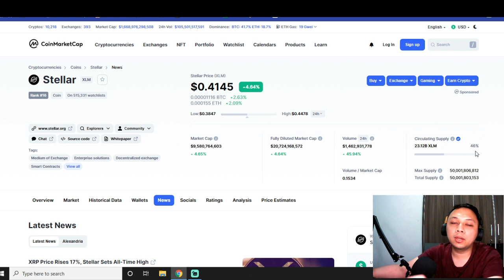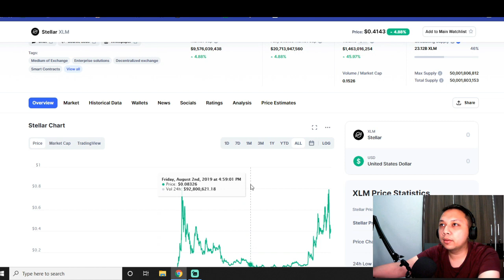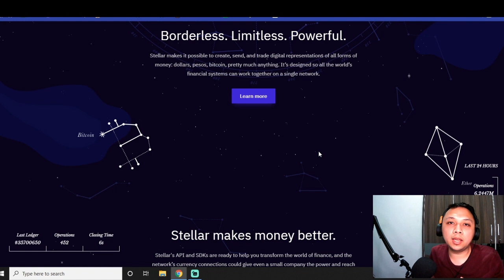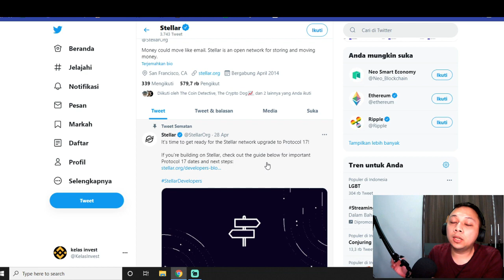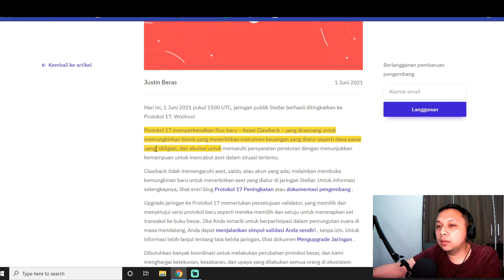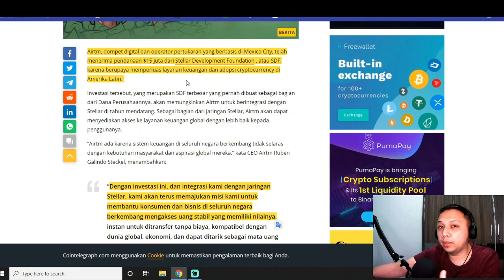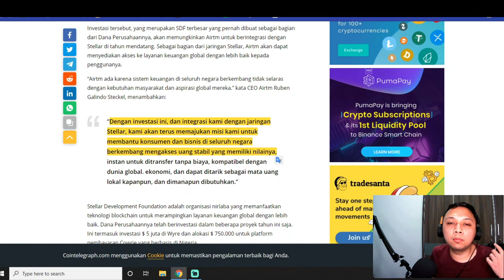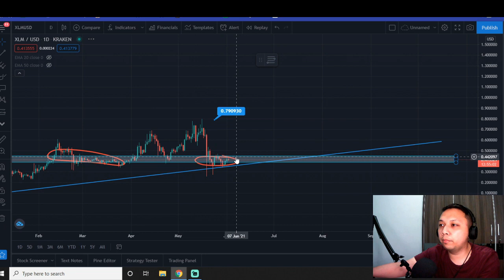CRYPTO CIAMIK !! XLM STELLAR LUMENS ANALISA KENAPA SAYA YAKIN HOLD TO THE MOON XLM COIN PREDIKSI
cryptocurrency, blockchain, crypto voice, bitcoin, ethereum, bitcoin cash, ripple, analisa bitcoin, belajar trading, mencari uang gratisan, mengenal cryptocurrency, belajar bitcoin, ayato slaw, crypto play, apa itu bitcoin, apa itu cryptocurrency, apa itu trading, menejemen trading, menejemen investasi